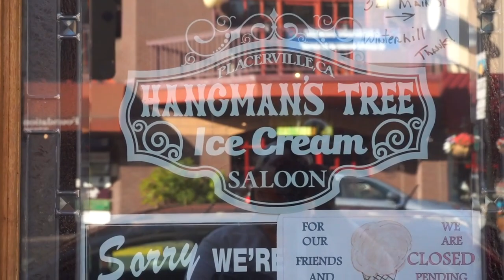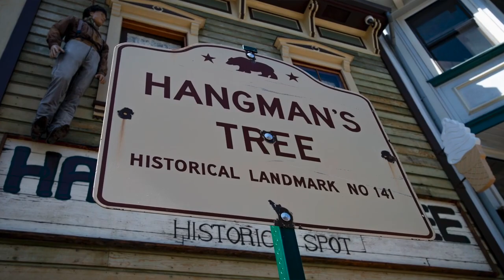'It's part of our history.' Placerville's hanging dummy is back despite criticism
The gold-rush clad dummy hanging from a noose outside the Hangman's Tree Ice Cream Saloon in Placerville, historically known as “George,” is back amid criticism, Friday, June 26, 2020, after it was taken down following police brutality protests.

Video by: Jason Pierce